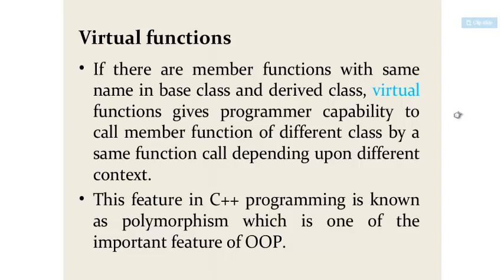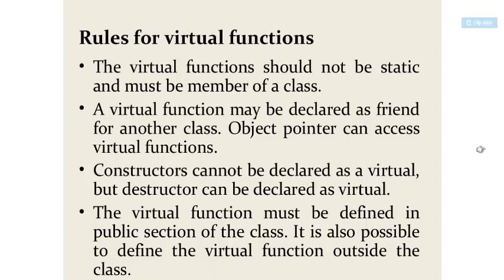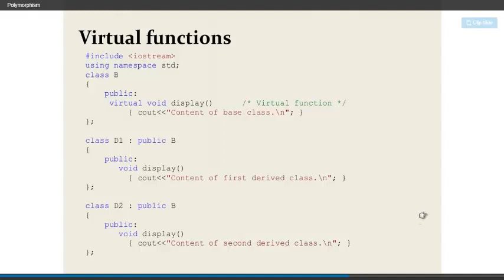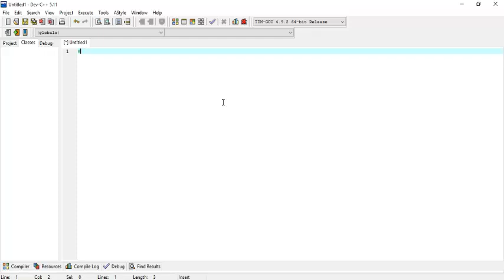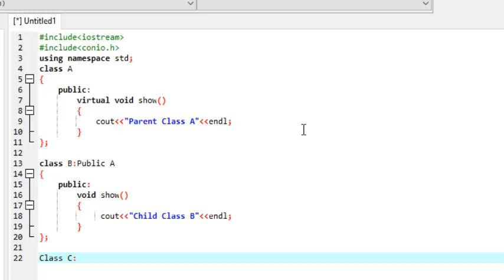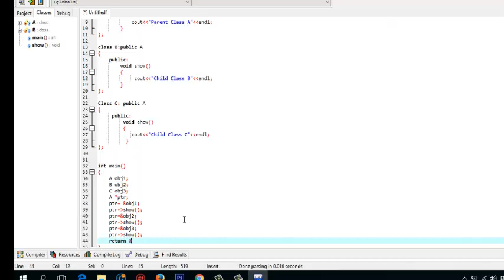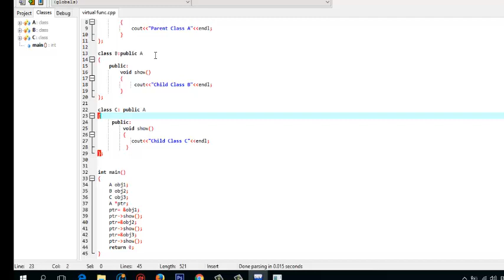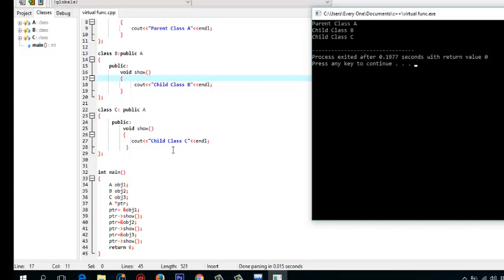Virtual Function in C++ in urdu/hindi with easy example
adnanonlineclass.net provides basic and advanced level computer, internet, technology related education for free, you can ask question about your problems, request for a video, you can blog and read articles, on my website you can fill request form, contact form, or ask question on discussion page, I and Our team response quickly and you can also resolve others problem on my site by sharing your knowledge or experience on discussion page.